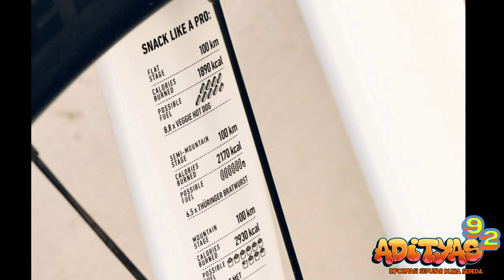Rose X lite UNLTD | lightweight road bike at highest level